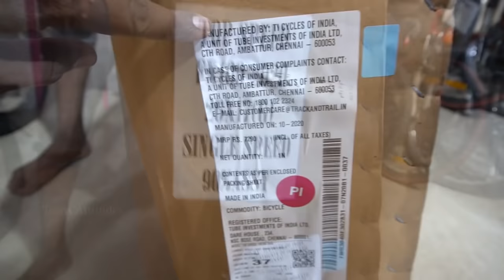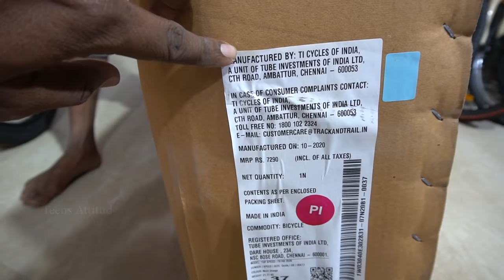Hercules Fx100 Top Speed Cycle Unboxing & Assembling | Best MTB Only Rs7000 | 26T Single Speed Cycle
This is video taken while unboxing the Fx100 Top Speed bicycle . This is Top speed bicycle.

An entry level MTB I'm using for city commute .

Best MTB UNDER Rs.7500.

Hello viewers! This video is about Unboxing and Assembling of Hercules Fx100 Top Speed cycles under 7k, if you find this video helpful then do like it and if you want your friends to know about this then share this video!

The cycle is Semi-Assembled condition (90% assembled).

Tyre Size : 26 inches | Frame Size : 17 Inches
Ideal For : 11+ Years | Min Rider Height : 4.4 feet | Max Rider Height : 5.5 feet
Front Brake : V-Brake | Rear Brake : V-Brake
Suspension : Front suspension|Speed : Single Speed
Frame Material : Steel
Included Components Mudguard : Yes | Stand : No | Trainer Wheel : No | Carrier : No | Front Reflectors/Rear Reflectors : Yes | Chain Cover : No | Lock : No | Horn/Bell : No